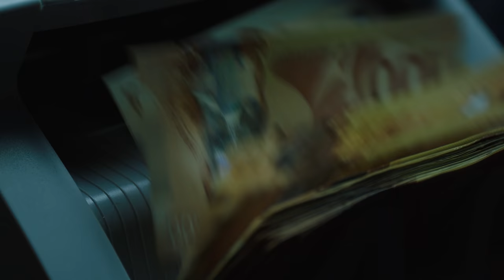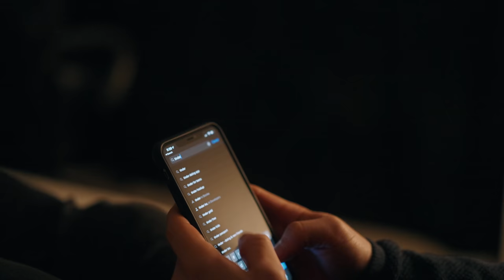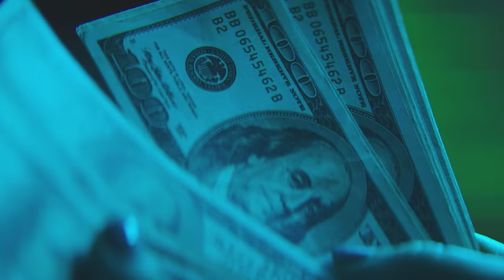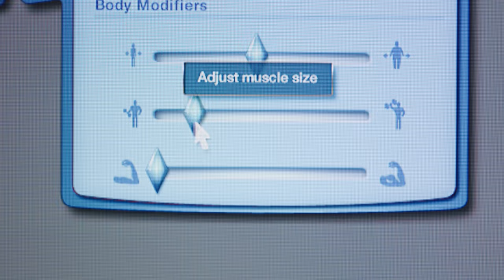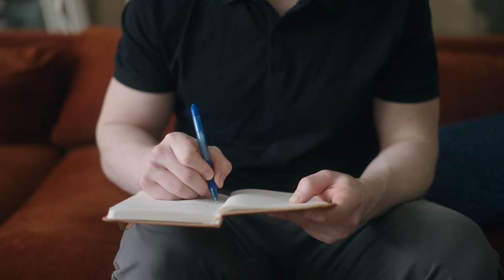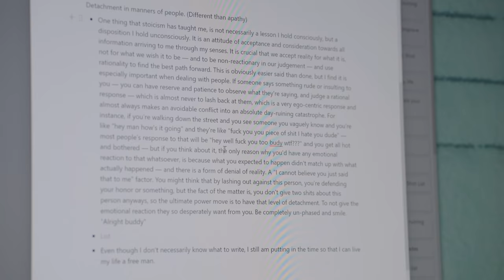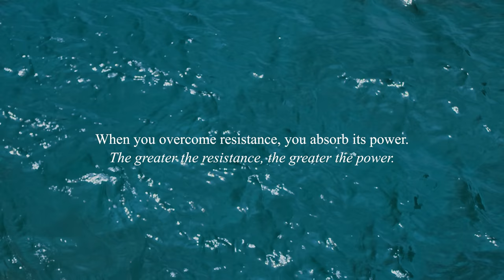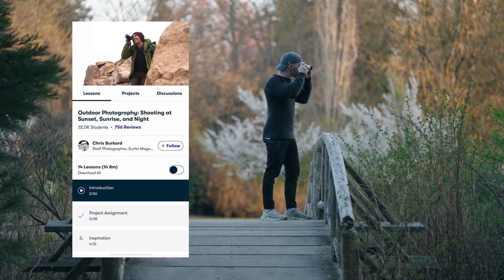How I made my life a video game